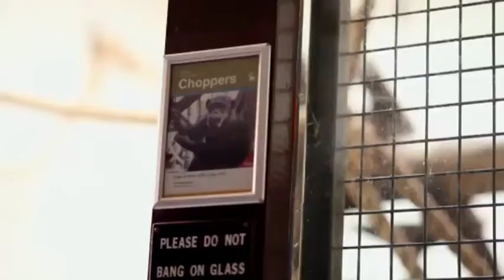Choppers Reunited!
from The Secrets of The Tea Chimps - Angel Eye Media for Channel 5